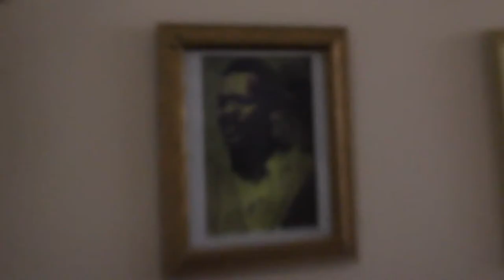Supreme Understanding builds on Our Show & Prove Culture (Part 5)